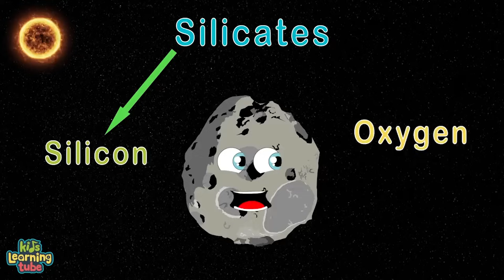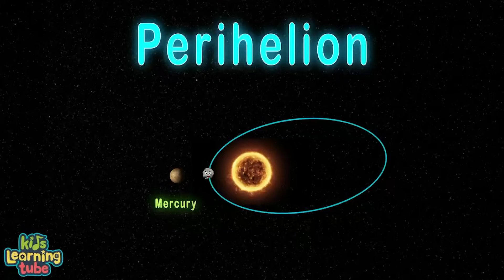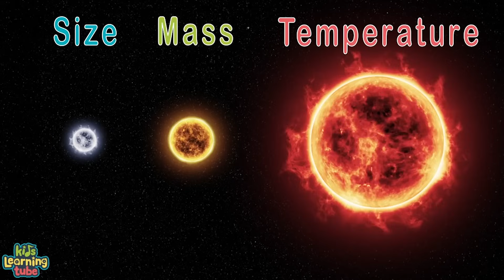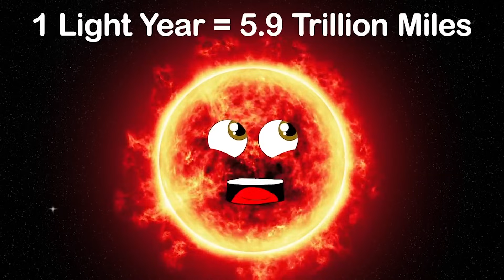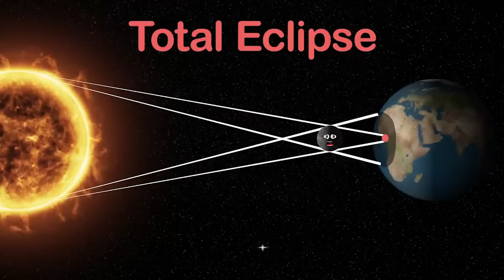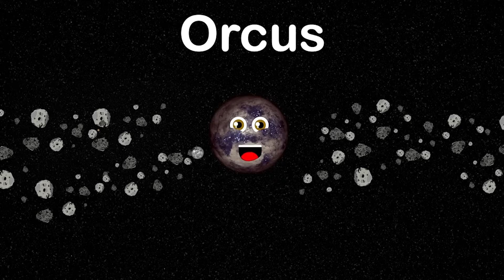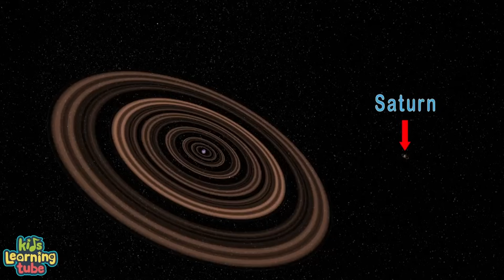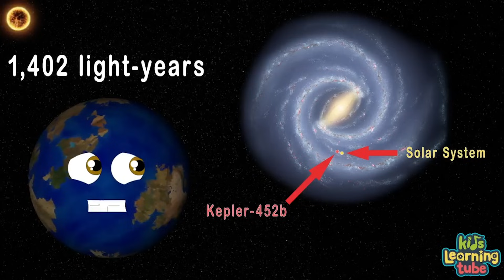Comets and Asteroids of the Universe | Meteors, Asteroid Belts, Oort Cloud, and More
Learn about the science behind Comets and Asteroids  -- including Meteorites, Asteroid Belts, the Dark Energy Survey, and the theoretical Oort Cloud -- with this Space Science compilation by KLT.